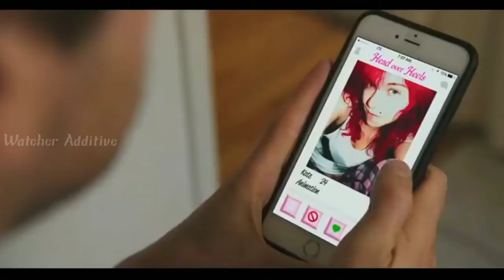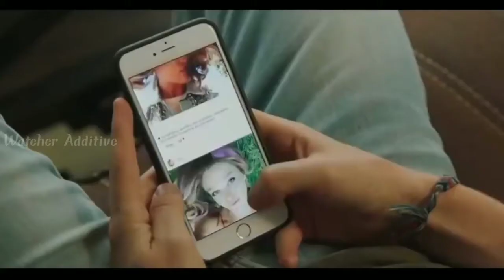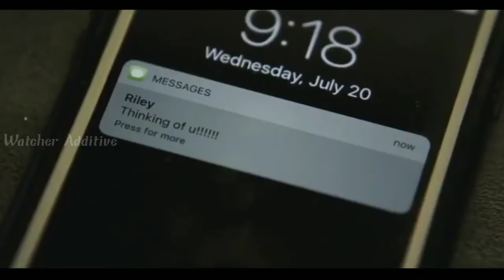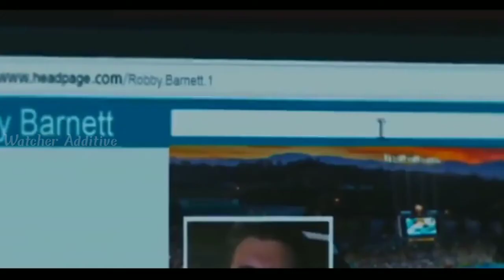Bad Match Movie Explained in Hindi | Bad Match film Explained in Hindi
Credits:
Images and footage Source: Orion Pictures
Director: David Chirchirillo
Producer: J.D. Lifshitz
Raphael Margules
Writer: David Chirchirillo

Video Topics :
1.hollywood movie explained in hindi
2.movie explained in hindi
3.explained in hindi
4.movie explain in hindi
5.hindi explanation of hollywood movies
6.movies explained in hindi
7.hollywood movie story explained in hindi
8.hollywood explained in hindi
9.movies explained
10.explain hollywood movie in hindi
11.hollywood movie explanation in hindi
12.ending explained in hindi
13.hollywood movie explain
14.hollywood movie hindi explained
15.hollywood movie hindi explanation
16.movie explained
17.hollywood movie in hindi explained
18.movies insight hindi
19.endingexplainhindi
20.Ending Explained In Hindi
21.Explained
22.Movie Explained in Hindi
23.movie hindi explained
24.hollywood movie
25.explained in hindi
26.Movie Hindi Explanation
27.hollywood movie in hindi explain
28.hollywood movie in hindi explained
29.hollywood movies in hindi explanation
30.movies explained hindi
31.love story movie explained in hindi
32.hollywood movies in hindi explanation
33.Movies Explanations in Hindi
34.Movie Explained in Hindi
35.Film Explained in Hindi
36.Film Explained Hindi
37.Film Explain Hindi
38.Film Explaination Hindi
39.Film Explained in hindi
40.Film Explained